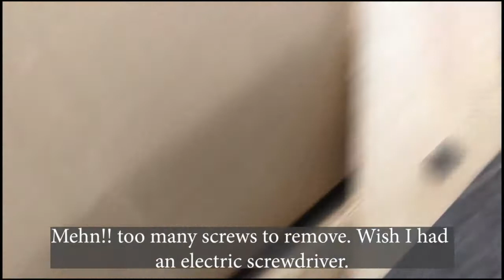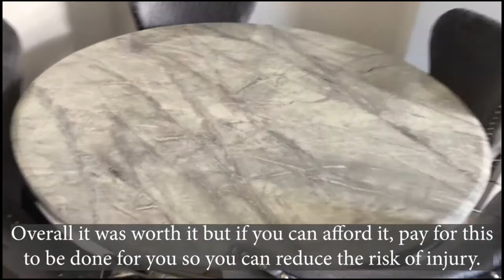Louis 130CM Round Marble Dining Table Assembly | Purchased from Shawcross Manchester UK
Just a guide to show how you can assemble a round marble dining set (which sits 4 dining chairs). CAUTION: The marble top is very heavy and can cause serious injury if not handled with caution. If you can afford it, please have this assembled for you.